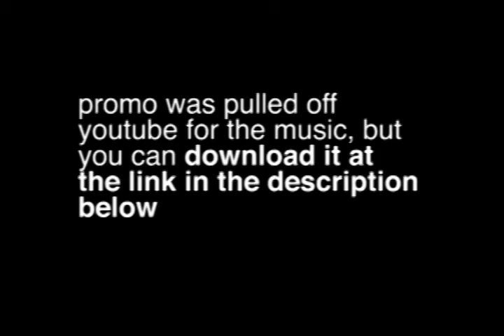"Call Somebody" - Promo